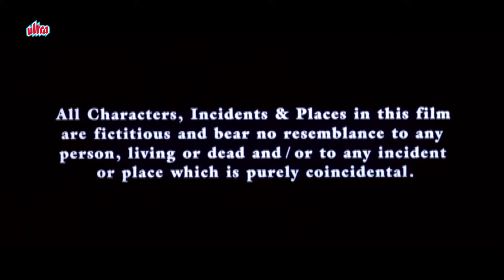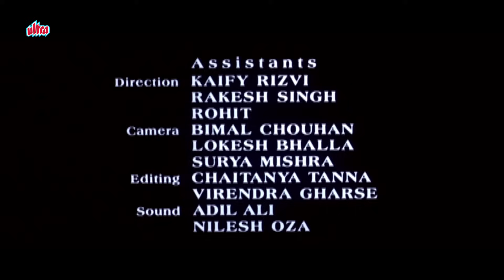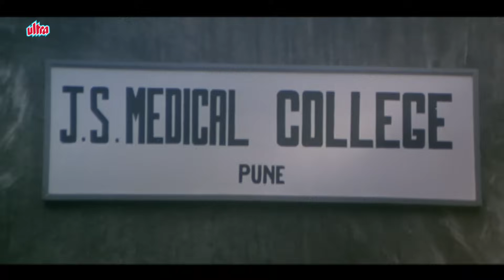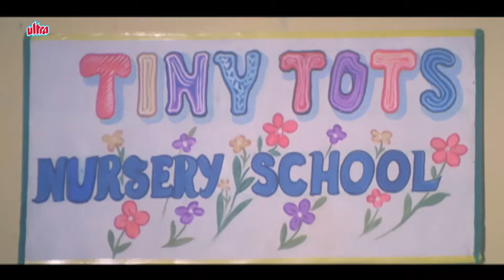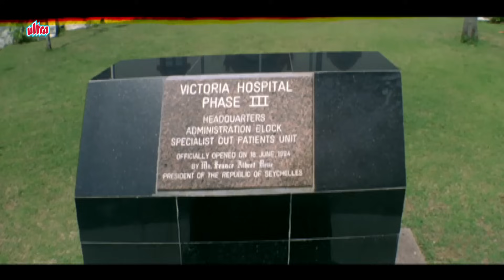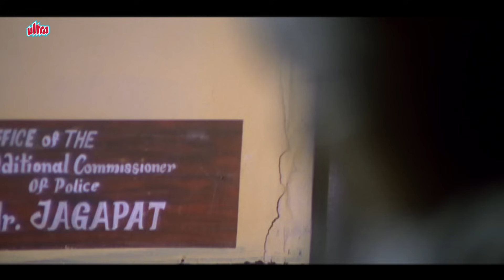Fareb - Hindi Full Movie HD | Aankhon Se Dil Mein Utar Ke | 1996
Fareb - Hindi Full Movie HD | Aankhon Se Dil Mein Utar Ke | 1996 | Filmy Duniya

◾  Film: Fareb (1996)
◾  Director: Vikram Bhatt
◾  Writer: Iqbal Durrani
◾  Producer: Mukesh Bhatt
◾  Starring: Faraaz Khan, Suman Ranganathan, Milind Gunaji

Dr. Rohan Verma and his wife Suman; a teacher by profession are settled and lives a happy, wealthy life-style. They will find that their lives are not the same anymore when they befriend a helpful police inspector Indrajeet Saxena who comes to their aid on several occasions. Indrajeet confides that he is romantically attracted to Suman and started to behave in a way that upturn the couple's life. He will now go to any length to not only break up the couple's marriage life but to have his way with Suman at the same time.